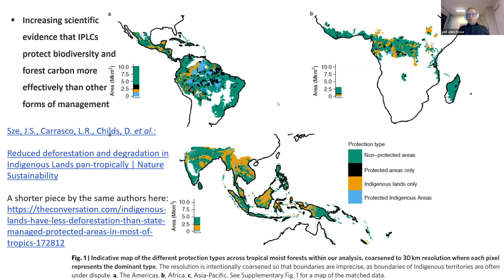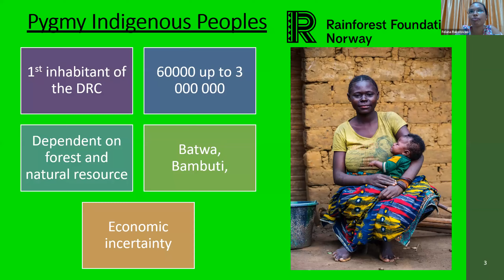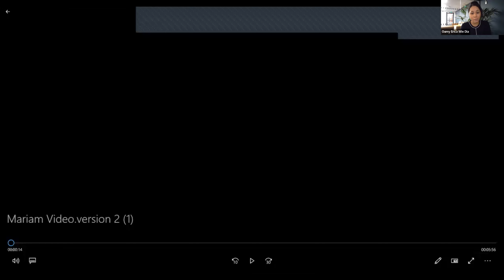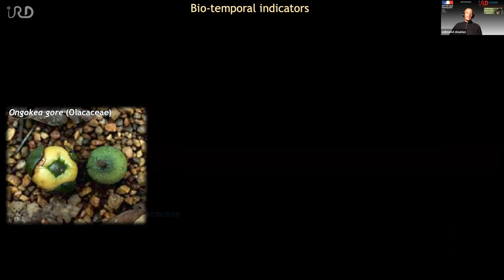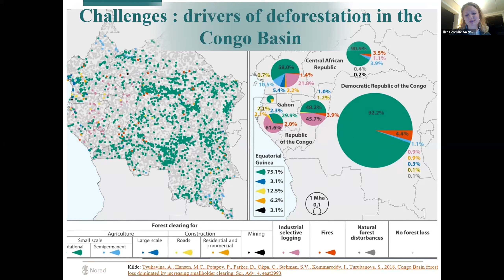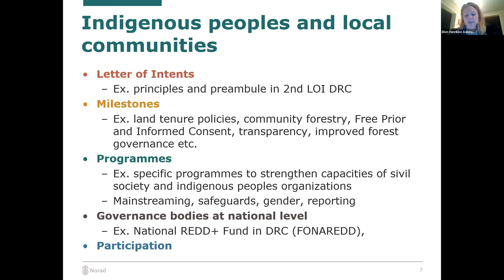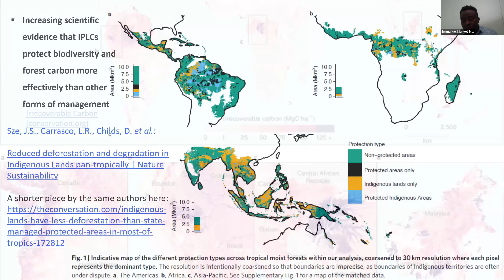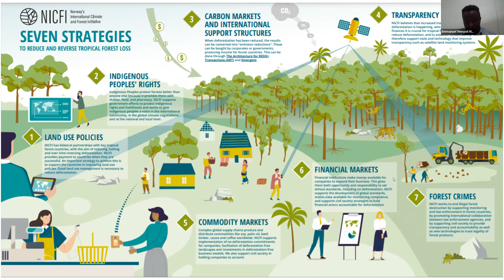Afrika Nå: Climate - rainforest - indigenous peoples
The Importance of the Rainforest in Climate Change Mitigation, Food Security and Sustainable Livelihoods to the Indigenous Peoples in Sub-Saharan Africa: An African-European Webinar. Setting: Sub-Saharan Africa is one of the regions most affected by deforestation, and Congo Basin in Central Africa is the second largest reserve of rainforest in the world. Apart from the rainforest being a life supporting system for Indigenous Peoples and local communities, the rainforest also helps to mitigate climate change by absorbing the excess CO2 from the atmosphere, thereby being of critical importance for all of us - at both local, national and global level. Despite the great value of rainforest and indigenous knowledge, there are ongoing deforestation and land degradation of Indigenous Peoples and local communities’ home, ecosystem and natural environment.